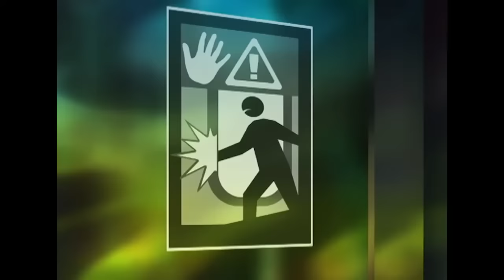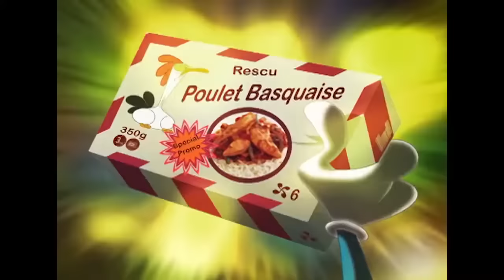हिंदी Oggy and the Cockroaches 🔥 SPECIALE DOUBLE EPISODE 🔥 Hindi Cartoons for Kids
A snowstorm has hit Oggy’s neighborhood and the local residents are obliged to dig tunnels in order to get around. The roaches decide to hide in a snowman and make Oggy believe that it’s come alive. The “snowman” begs him for food…

हिंदी Oggy and the Cockroaches - The Abominable SnowRoach (S04E65) - Hindi Cartoons for Kids